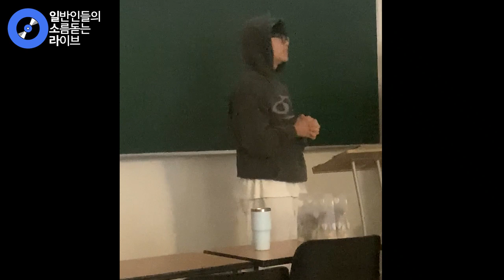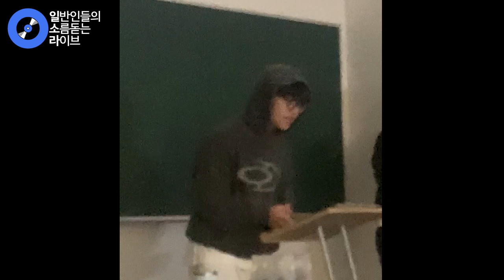노래 시작하자마자 강의실로 학생들 몰려들게 한 오르막길 (정인, 윤종신) cover